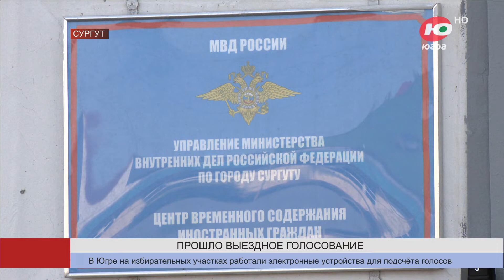В Сургуте прошло выездное голосование в ИВС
Воспользоваться своим избирательным правом сегодня смогли и граждане, находящиеся в изоляторах временного содержания. Для них организуют выездное голосование. Такое прошло в Сургуте.